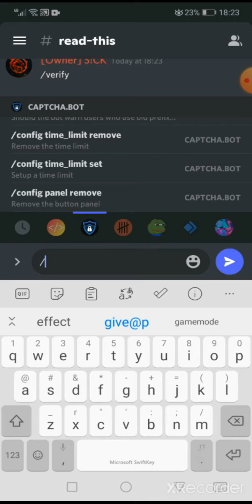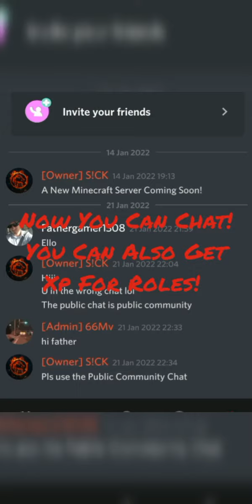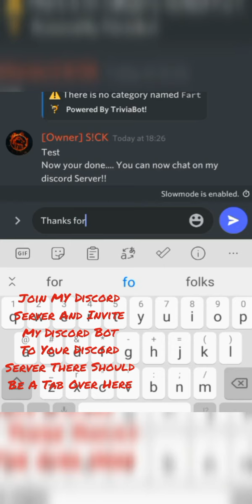Join MY Discord Server... Invite My New Bot To Your Discord Server! (Check The Discription)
Invite My Discord Bot Created By Me Here!

My Discord Server Features...
-Play Music!
-Play Games!
-Earn Xp And Rankup!
-Get Roles/Ranks For Msging To Earn Xp!
-Create Tickets!
-Interact With Other Members And Bots!

My Bot Features...
-High Level Moderation!
-Autoresponder!
-Play Some Games!

Heres The Link To The Bot!